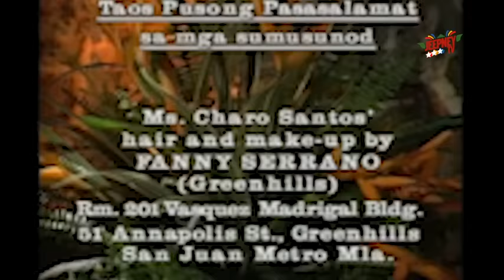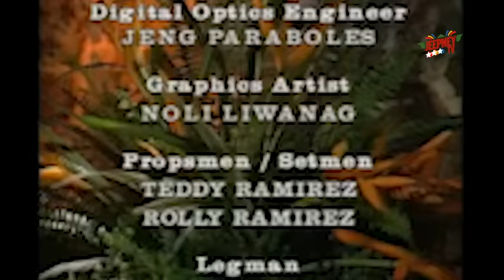Maalaala Mo Kaya: Recuerdo feat. Bing Loyzaga (Full Episode 107) | Jeepney TV